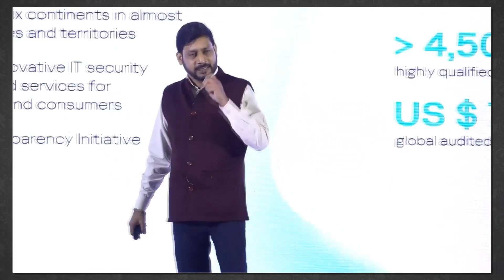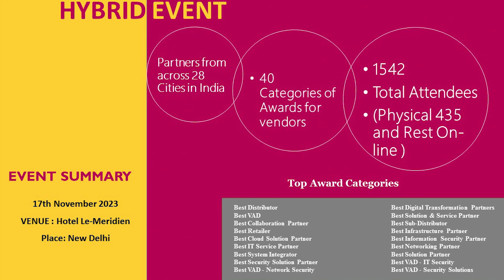Heartfelt appreciation for supporting SNA 2023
We would like to take this opportunity to express our sincere gratitude to all of the sponsors, distributors, well-known professionals, both physical and virtual attendees, hardworking background staff, and everyone else who helped make the StarNite Awards 2023 another fantastic event.

The StarNite Awards 2023, held on 17th of November at hotel- Le Meridien, New Delhi, brought together a distinguished gathering of technology leaders from across the country to celebrate the achievements of India's IT industry. The event featured insightful discussions, keynote addresses, and presentations highlighting the transformative impact of technology.

Watch:

 • ReauBeau - Wizkid feat. AVA NOVA [NCS...